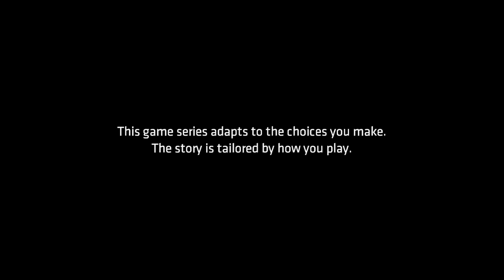WHAT We Playing... Batman: TellTale Series #1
Na na na na na na na na na na na na na na na na... BATMAN!